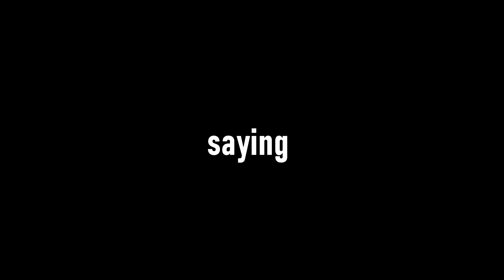Why saying GG is more toxic than saying EZ in ABA